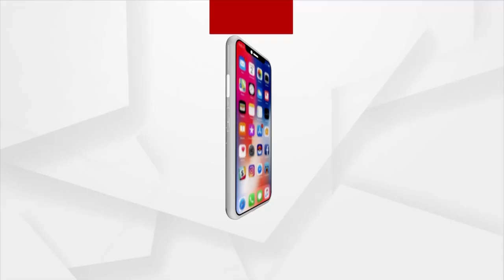ବେଞ୍ଚ-ବିବାଦ-ଆନ୍ଦୋଳନ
ସମ୍ବଲପୁର ଓକିଲ ଆନ୍ଦୋଳନ ମାମଲାରେ ସୁପ୍ରିମକୋର୍ଟଙ୍କ କଡ଼ା ଆଭିମୁଖ୍ୟ।
ହାଇକୋର୍ଟ ବେଞ୍ଚ୍‌ ସ୍ଥାପନ ହୋଇପାରିବନି ବୋଲି ସୁପ୍ରିମକୋର୍ଟ କହିଛନ୍ତି।